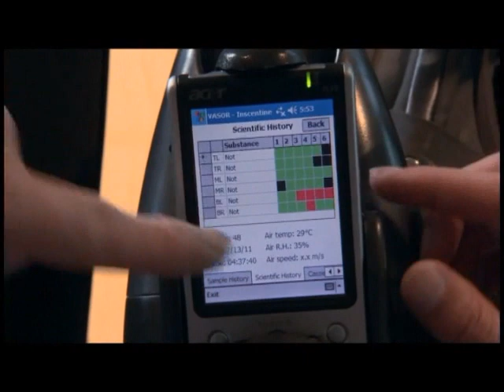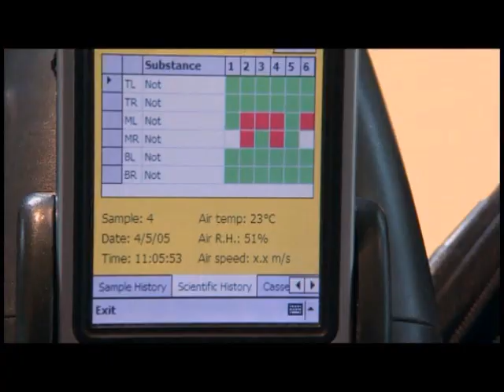BBC Oneshow with George McGavin: part 4 sniffer bees in action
Follow Sniffer bees on Twitter, Linkedin, Facebook and Google+